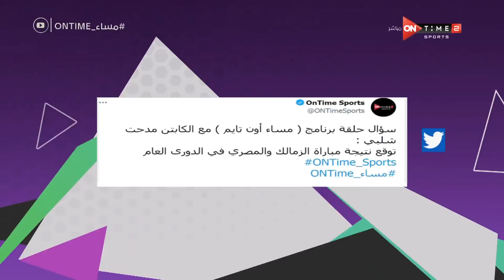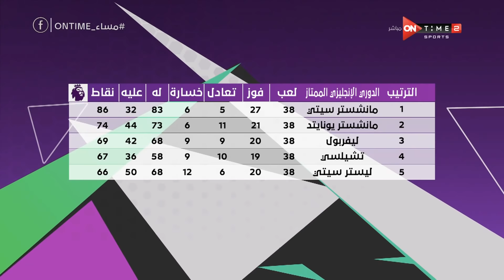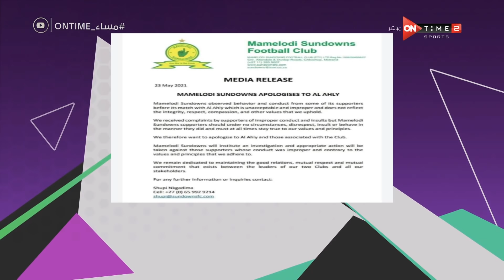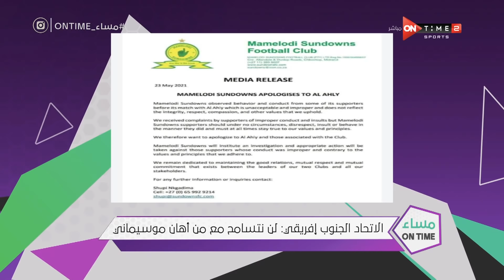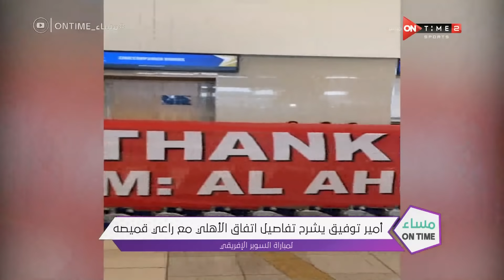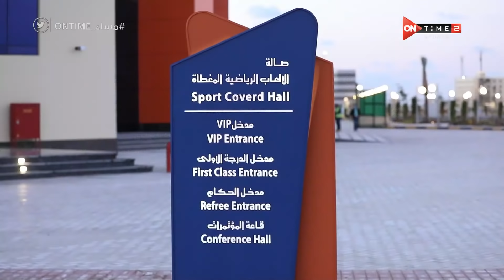مساء ONTime - حلقة الأحد 23/5/2021 مع مدحت شلبي - الحلقة الكاملة